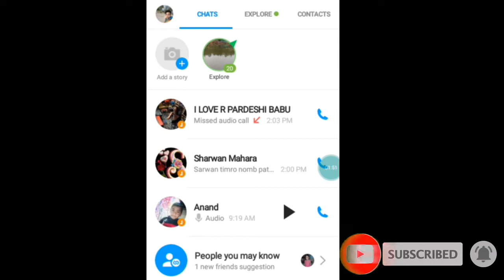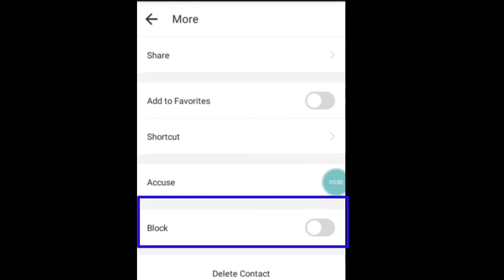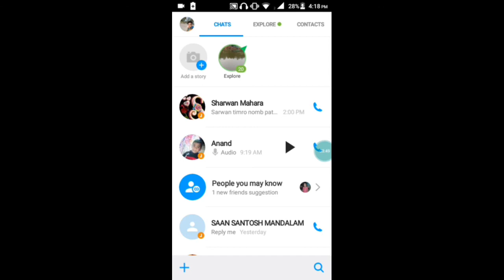[Nepali] आफ्नो Imo बाट Block गर्नु जोसुकै लाई पनि। How To Block Your Friends On Imo.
yadi tapaiharu pani technology ma dherai interest hunu hunchh.computer internet
ra mobile sambandhi video haru hern tyasko  barema jaanu ramro lagchh.bhne
yo video tapaiharu kai lagi chh.computer tricks,mobile tricks,naya application
sambandhi tricks r tips haru hern ramairo
lagchh.bhane ma tapaiharu ko lagi yastai naya naya application review video,technology video,computer video,
mobile tips r tricks jasta video haru
tapaiharu ko lagi hapta ma 3/4 wata video haru yas channel ma hern saknu hunchh. dhanyabad---

yas videoma sajilai sikn saknu hunx aphno sathilai imo bat block garn. yadi kunai sathi lai aaphno imo bat block garn chahnu hunch bhane ab sajilai yas video lai heri jo sukailai pani imo bat block garnuhos.video lai last samm herdai januhos kin ki yasko upai yas video prast sang sikn saknu hunchh.

Sport me ( its free )
sathai ghanti lai dabaunu ystai video hern

मलाई समाजिक संजालमा फलो गर्न नभुल्नु होला